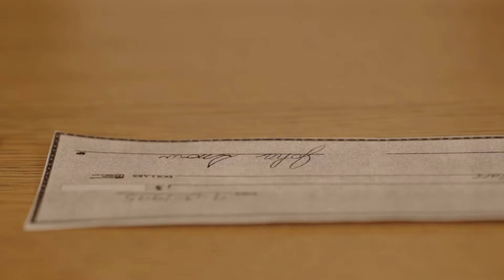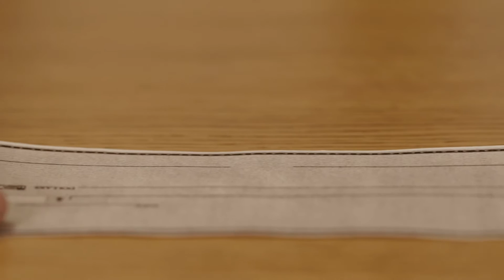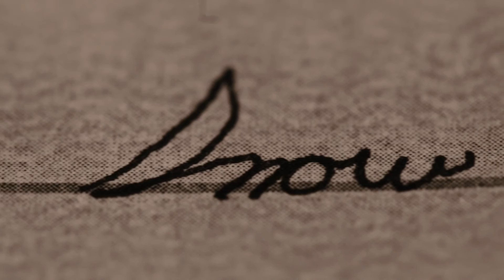The Informant! The First Forgery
A minibiopic based on The Informant!
For Film 202